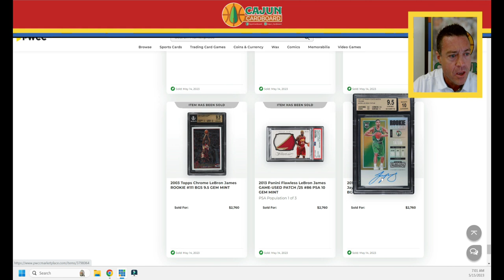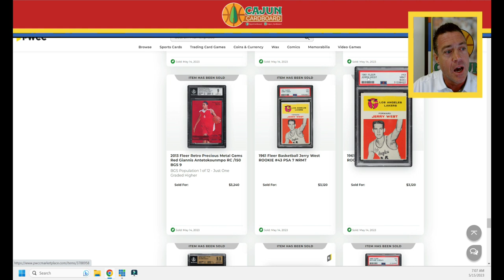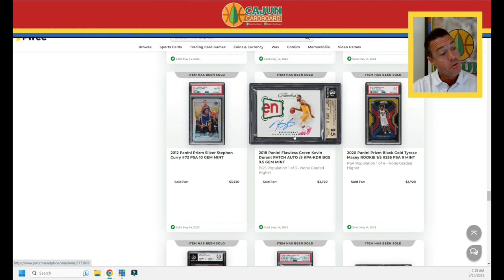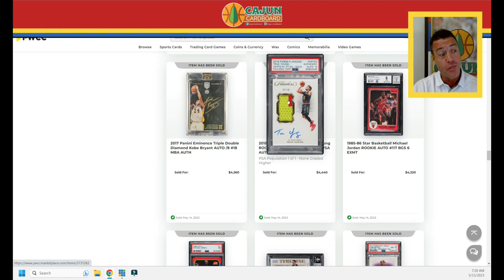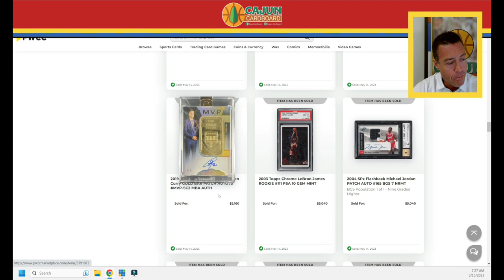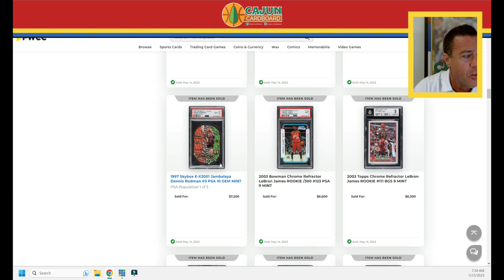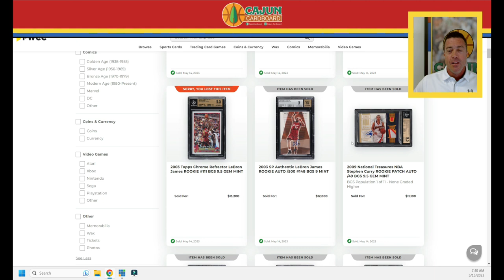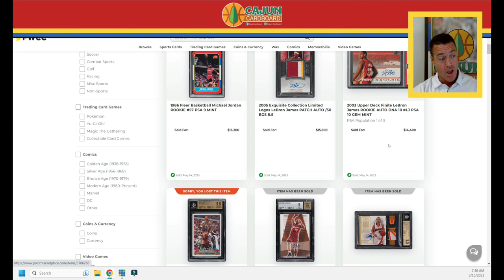PWCC Weekly #69 Top 100 Basketball Card Sales - Are Lebron Cards Are Showing Signs of Life?